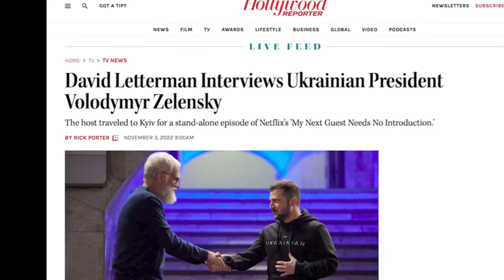The most powerful politician in the world?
Much of the world has spent the last year watching the war in Ukraine as the country defends itself from Russian attacks and asserts its identity on the global stage.

So it may not come as a surprise to many that President Volodymyr Zelenskyy and "the spirit of Ukraine" are officially Time magazine's Person of the Year for 2022.